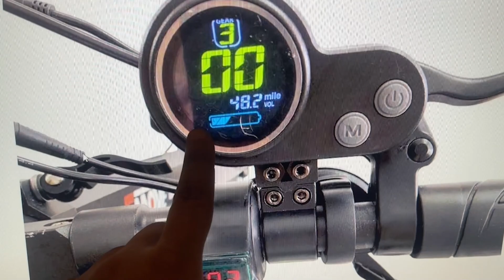NORMAL LANG BA SA E - SCOOTER NA MAKARANAS NG FLUCTUATION SA VOLTAGE ?